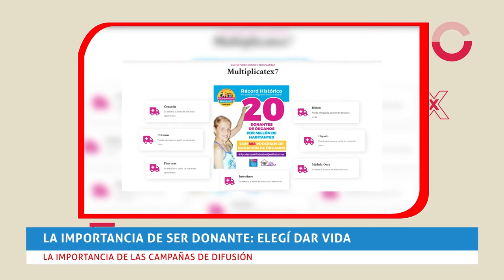La importancia de ser donante: elegí dar vida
En este informe especial charlamos sobre la donación de sangre y órganos. Hablamos con Ezequiel Lo Cane, papá de Justina, sobre la ley nacional que lleva el nombre de su hija y marcó un antes y después en la donación. Además la palabra de referentes de La Rioja que trabajan día a día en el CUCAILAR y el Centro de Hemoterapia.